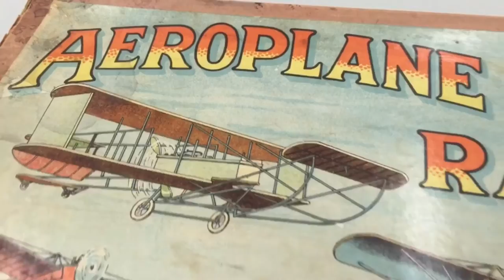Bored? Try these games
A few vintage board games from the PAMA museum collection, all dating from around the turn-of-the-century.

"The great game of Ups and Downs sometimes called Snakes and Ladders" (Canada Games Co. Ltd.)
"Tiddledy Winks" (Play Time)
"The Grand National Steeple-Chase"
"Skill Bowl Game"
"Comical Tivoli Game" (Spear's)
"The Game of Parcheesi"
"Aeroplane Race around the British Empire" (1920)